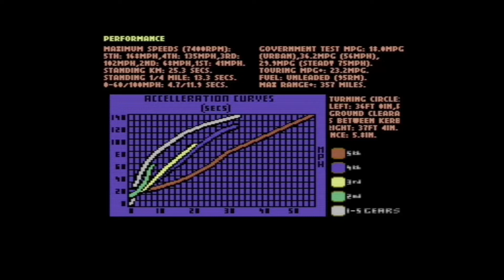Lotus Esprit Turbo Challenge Commodore 64 Review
80sretrogamer Reviews Lotus Esprit Turbo Challenge Commodore 64